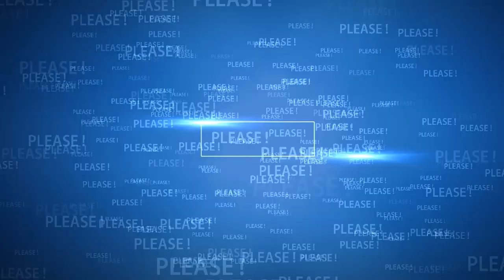😊 Harry & Meghan - Explore the world in your way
Prince Harry & Meghan Markle - Explore the world in your way!

Source: Reuters, ITN, BBC, People, Page Six, Mirror, The SUN, Netflix